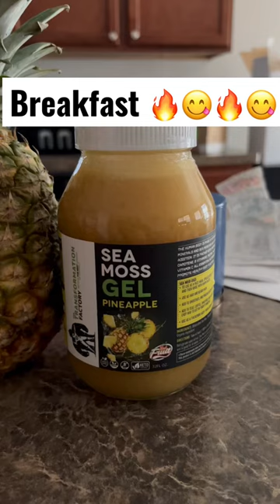shorts breakfast seamoss pineapple fruit shortsvideo shortsfeed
Pineapple Seamoss